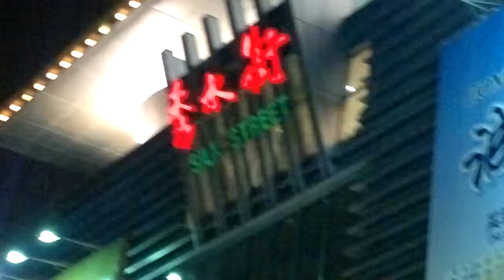SILKSTREET PART 3, BEIJING. 2014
VIDEO BY MOBILE NOKIA N8